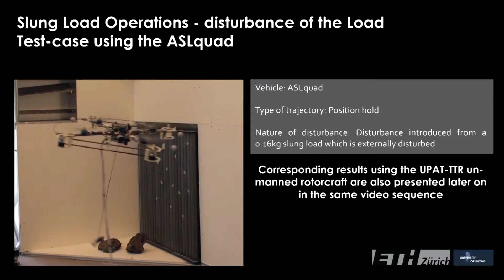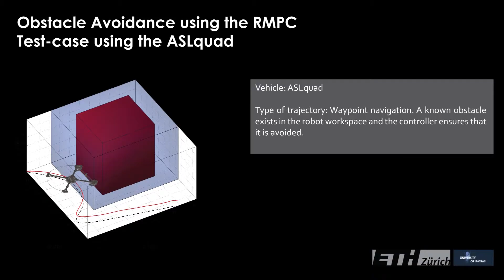Robust Predictive Flight Control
This video accompanies the ECC 2014 Paper:
K. Alexis, C. Papachristos, R. Siegwart, A. Tzes, "Robust Explicit Model Predictive Flight Control of Unmanned Rotorcrafts: Design and Experimental Evaluation", ECC 2014